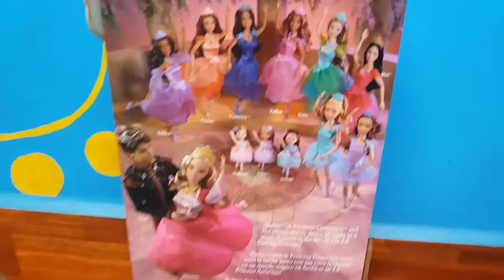ENTREVISTA A "COURTNEY" La azul de 12 princesas bailarinas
Courney va y se encuentra con mikasa en cuando ella se confunde de nombre